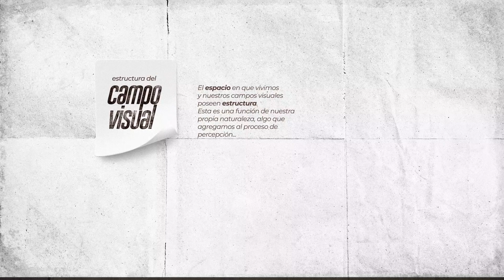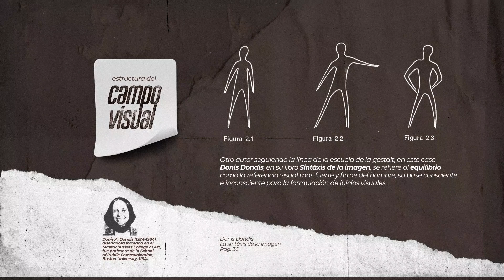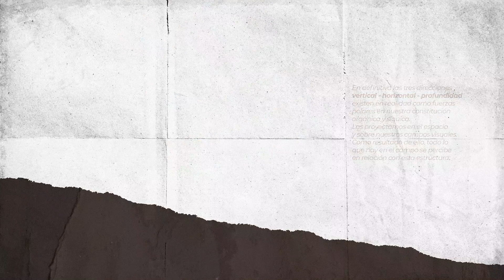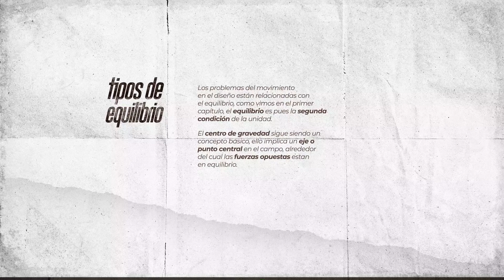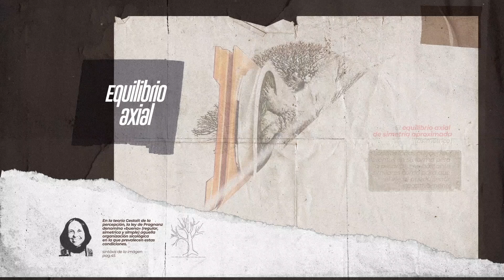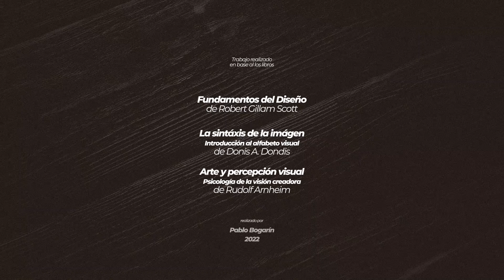TEORÍA DEL DISEÑO aplicada a la estética del BONSÁI | Cap. 2 El EQUILIBRIO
Hola Amigos!!! Continuamos con el capítulo 2 acerca del equilibrio. Este trabajo es un simple resumen del libro
 Fundamentos del diseño de Robert Guillam Scott
basado en consideraciones estrictamente personales
para aplicarlos al estudio de la estética del bonsái. Además agregué otros dos autores muy interesantes para una mejor comprensión. Les quiero aclarar que para un mayor entendimiento les recomiendo su lectura. Los libros está en PDF disponible en internet. Asique amigos espero les guste este video. Saludos!!!